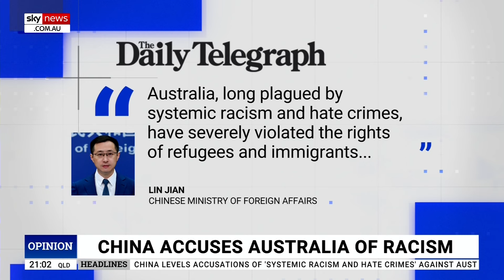China committing ‘atrocities’ to Uyghur Muslims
Sky News host Liz Storer says China is committing “atrocities” to Uyghur Muslims.

Ms Storer said there are “re-education camps” for the Uyghur people.

“And we know the conditions are far less than humane.”